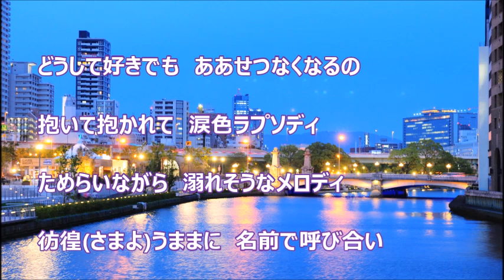そっと涙のラプソディ（純烈）♪♪カバー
2019年5月15日発売、『純烈のハッピーバースデー』のカップリング曲です。